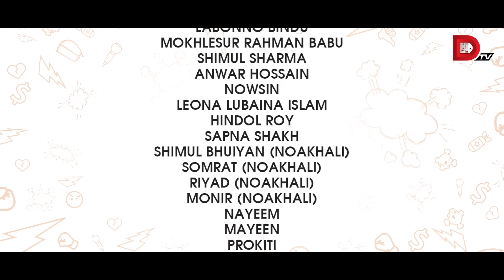Bachelor Point | Season 3 | MEGA VERSION | EP 67-69 | Kajal Arefin Ome | Dhruba Tv Drama Serial